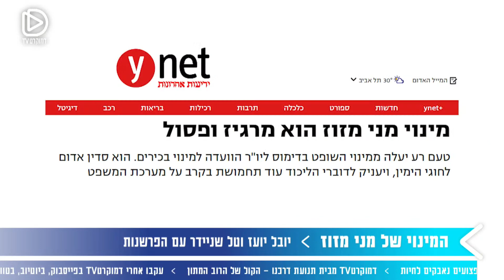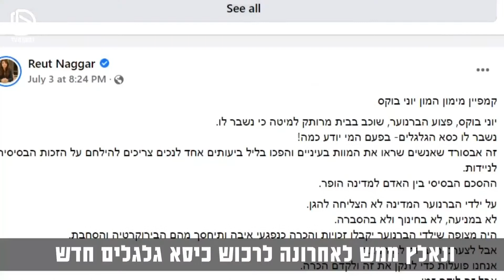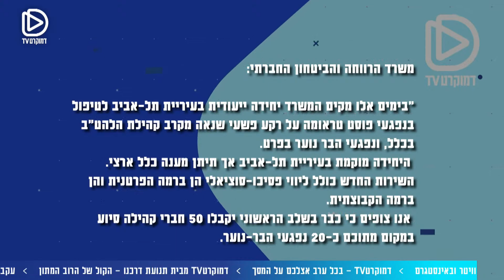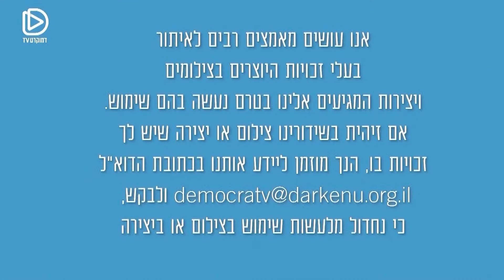המהדורה המרכזית של דמוקרטTV | אייזנקוט לפוליטיקה, מינוי מני מזוז, 13 שנה לרצח בברנוער ועוד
הערב במהדורה: ישראל פריי וטל שניידר על הצטרפותו של אייזנקוט לאיחוד גנץ-סער ושאר ההתפתחויות האחרונות במערכת הבחירות. עו"ד יובל יועז על מינויו של השופט בדימוס, מני מזוז, ליו"ר הוועדה למינוי בכירים. אנה שילנסקי, יונתן בוקס ואורלי בויום בפאנל מיוחד במלאות 13 שנה לרצח בברנוער. הדר גיל-עד, כתבת הרווחה של YNET, על סיפורה של הילה, דיירת רחוב בת 21, שנפטרה לפני מספר ימים.

01:50 - ח"כ יוראי להב הרצנו
17:37 - טל שניידר - איזנקוט לפוליטיקה
24:00 - טל שניידר ויובל יועז - מינוי מני מזוז
35:20 - 13 שנה לרצח בברנוער